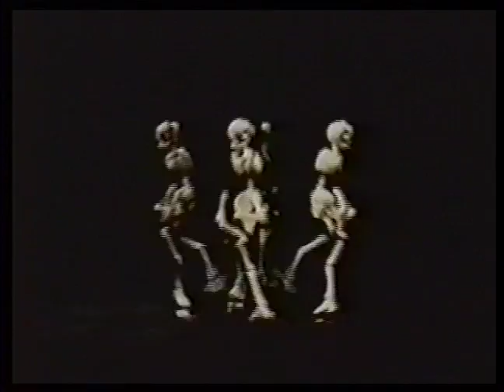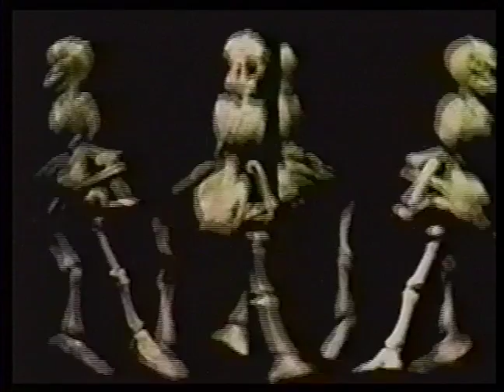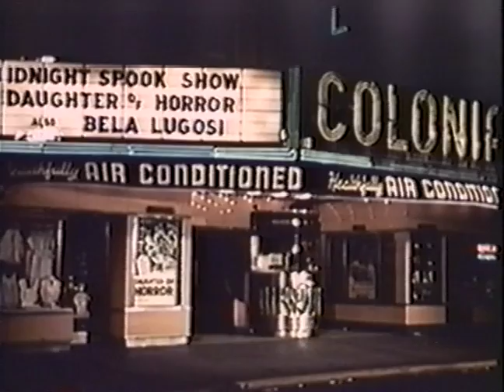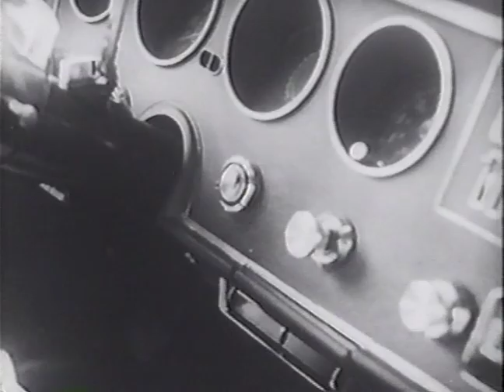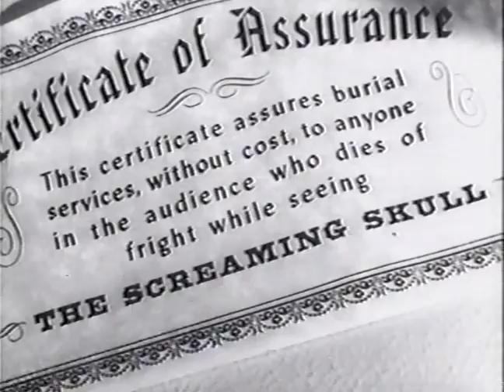Sir Graves Ghastly! Vintage Detroit TV Horror Host Highlights & 1989 WXYZ TV Interview!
Plus "Creepy Classics" with Vincent Price!
If you like this, you're sure to like my monster themed art!